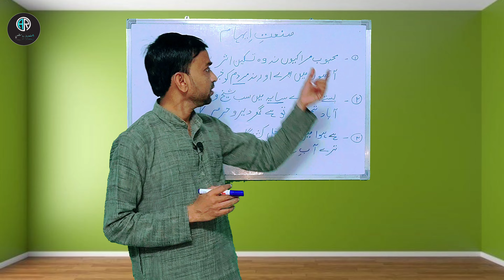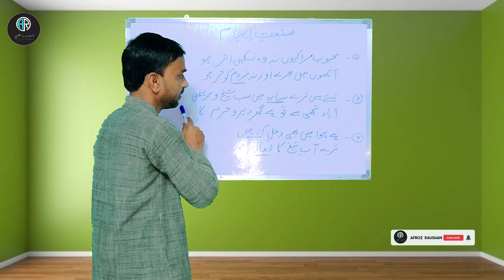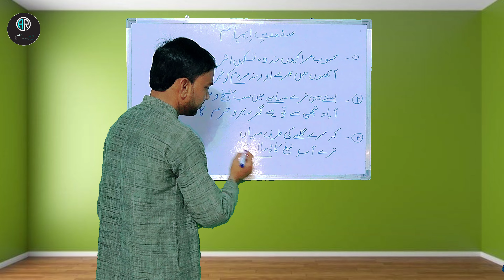HSC Sanat e ihaam || صنعت ایہام HSC Grammar For Urdu || 12th Class || By Afroz Raushan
HSC Urdu Paper 23 February 2023
How to study for exam
Sanat e ihaam
HSC Sanat e ihaam
HSC Sanat e ihaam ssc
Maharashtra Board Sanat e ihaam
HSC Board 12th
HSC Board time table 2023
Urdu Grammar hsc
Urdu paper pattern 12th Class 2023
Urdu for class 11th
Urdu for class 12th
Urdu Grammar
اردو گرامر
بارہویں جماعت اردو گرامر
صنعت ایہام
اردو گرامر
بارہویں کا گرامر
دسویں کا گرامر